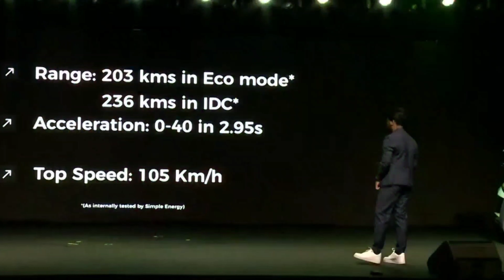Simple One electric scooter | సింపుల్ వన్ ఎలక్ట్రిక్ స్కూటర్ 236 km రేంజ్ | Price, Range, Top Speed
Simple One Electric scooter Launched in India with a Price of 1.1 lakh rupees.
Bengaluru-based startup, Simple Energy, has launched its first electric scooter, the Simple One at Rs 1,09,999 (ex-showroom Bengaluru). The Simple One enters the highly competitive segment of premium electric scooters like the Ola S1, the Ather 450X, the TVS iQube Electric, and the Bajaj Chetak. If the company’s claims are to be believed, the One is India’s quickest electric scooter, taking just 2.95s to go from 0-40kmph. Also, with a humongous 4.8kWh battery pack, the One has an IDC range of 236km, making it the highest range on offer on any scooter in India. Here’s everything you need to know about the new electric scooter.
SimpleEnergy has finally launched its first-ever electric scooter called SimpleOne with a very beautiful design and technology embedded in it. The Simple One e-scooter comes with a top speed of 105Km/h top speed and can do 0-40 km in 2.95s. It comes with a 4.8kWh dual battery setup featuring fixed and removable batteries. The Simple One electric scooter offers a range of 236 km as per IDC (Indian Drive Cycle). In real-world usage, Simple Energy claims its scooter to offer a range of 203 Km on a single charge in the eco mode.
It offers 30 liters of boot space and sports a 7-inch touchscreen display with 1000 nits brightness and is IP67 certified. Both the battery and motor are also IP67 certified. It also features TPMS (Tyre Pressure Monitoring System) and supports 4G LTE and Bluetooth 5.0.
This new electric scooter comes with four ride modes - Eco, Ride, Dash, and Sonic. It will available in Namma Red, Azure Blue, Grace White & Brazen Black. The fixed battery of the scooter can be charged in 2.75 hours or 165 minutes from 0 to 80%. The 7Kg removable battery pack will take around 75 minutes. The company will also install 300 Simple Loop fast charging stations across India.
The Simple One electric scooter price in India is Rs 1,09,999 (Ex-showroom) including the FAME II subsidy. You are also eligible for the additional subsidy offered by the local governments. It is now available for pre-booking for Rs 1947.

BOYA M1

CORSAIR HEADSET

LOGITECH WEBCAM HD 720P

3D WALLPAPER

LED STRIP

ANT CABINET